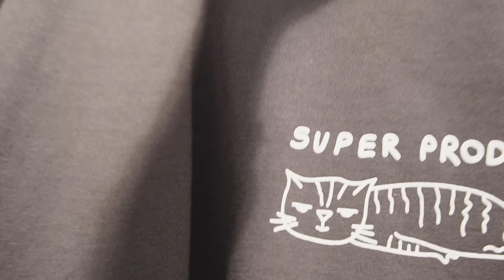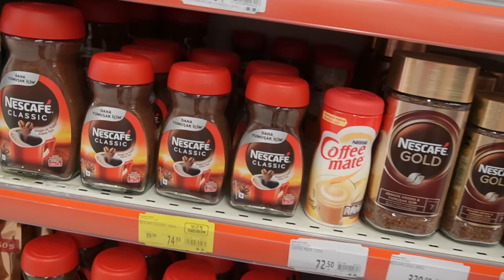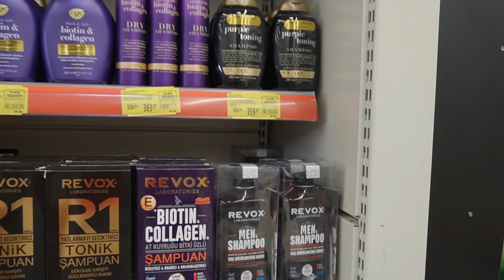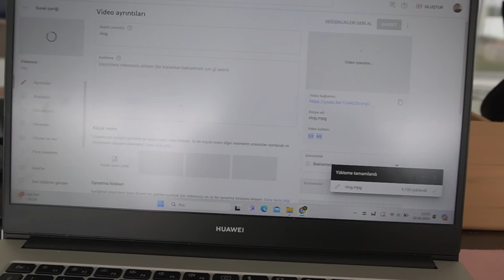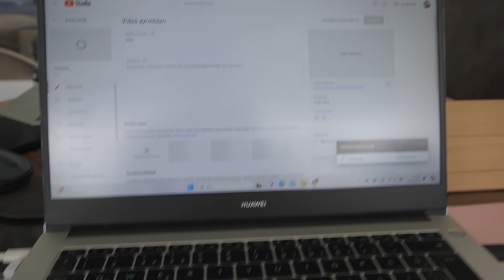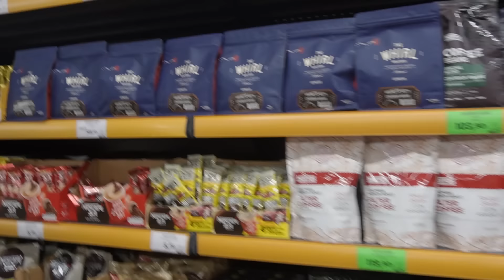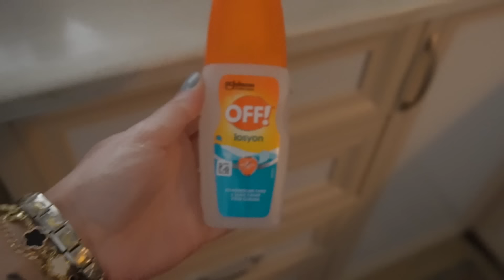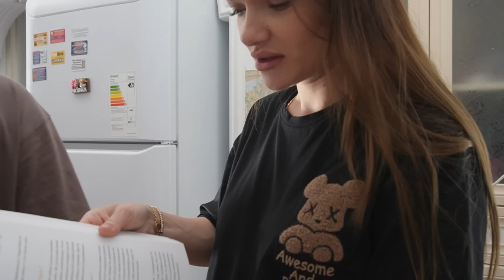Ailecek Son Günler🥹 Kuşadası gezimiz, 21. Hafta kontrolü, Ambar ve Market alışverişi, Bolca Alya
Herkese merhaba! 🫶🏽 Videoma hoşgeldiniz! Umarım sizde keyifle izlersiniz. Ailemle kuşadasında son günlerimiz ve çok güzel zaman geçirdik. Kuşadasında bolca gezdik.

İyi seyirler!

Ablamın kanalı:​⁠ ​⁠​​⁠​⁠​⁠@aysekaraman.